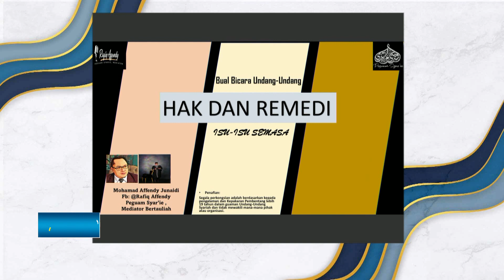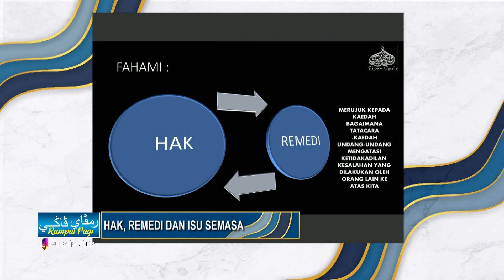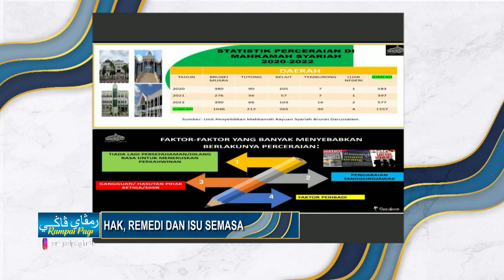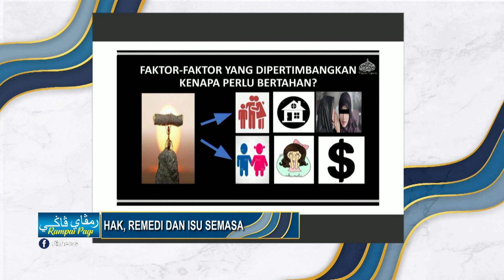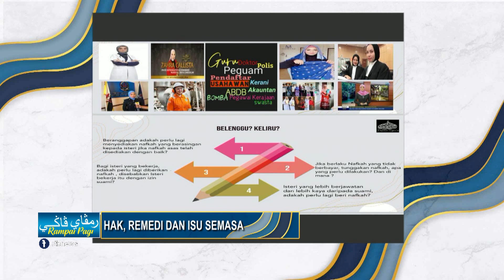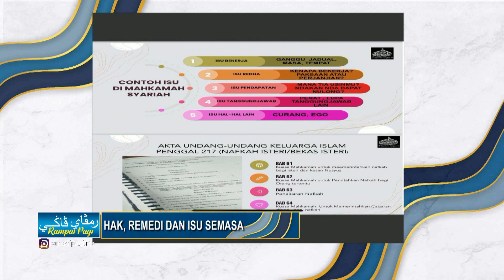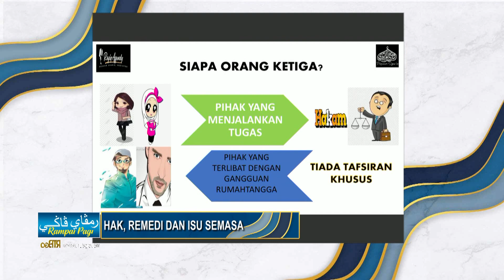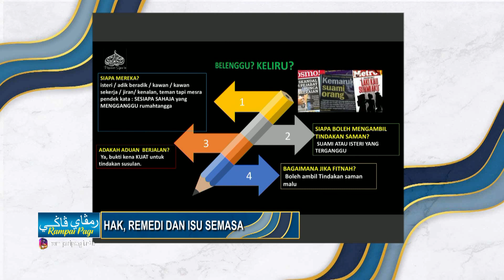Rampai Pagi 10 Disember 2023, Segmen Bicara Undang-Undang - Hak, Remedi & Isu Semasa